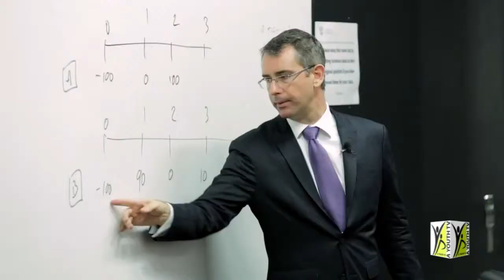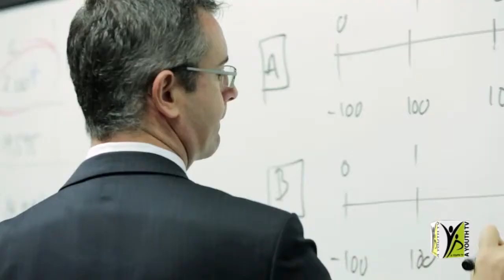Why choose the Master of Management at the University of Sydney Business School